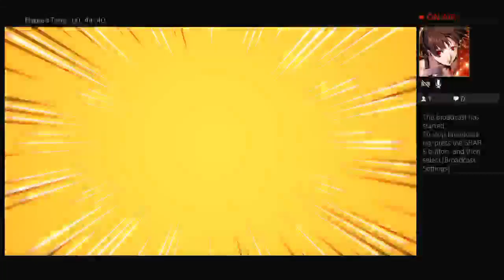IT'S ROSHI BABY!! Get in the Jar!!!!!!-DBFZ Arcade Run & Ranked- Stream Archive, September 16, 2020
Roshi is here and he is by far one of the most fun (& complex) characters in the game so far!! Let's see how many people we can put in the jar!!!